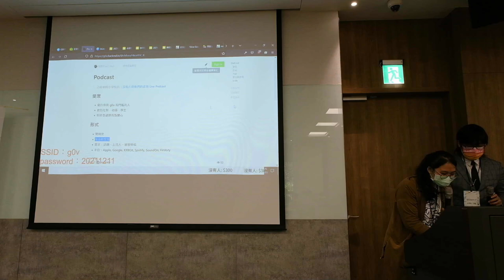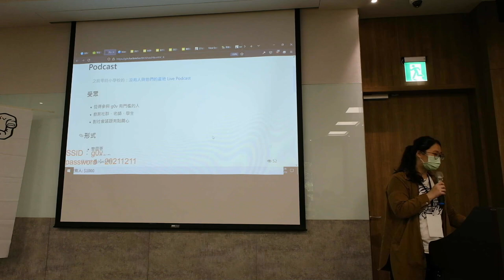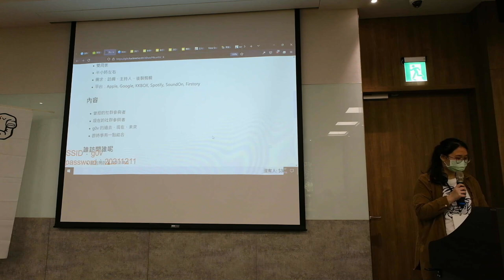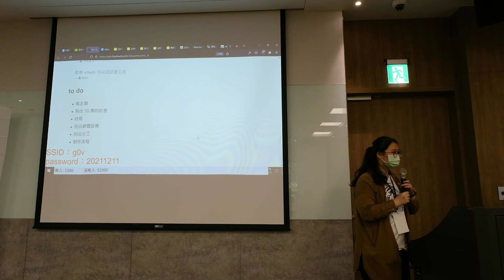g0v tw hackath47n — 提案 — g0v Podcast ／ jothon(ichieh) — 板橋油庫口黑客松